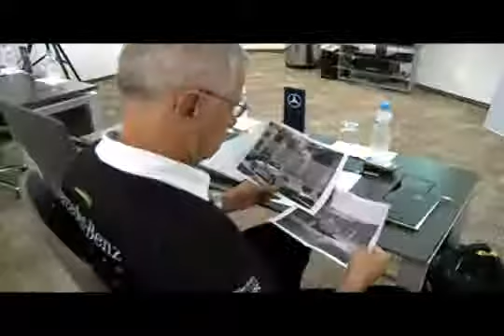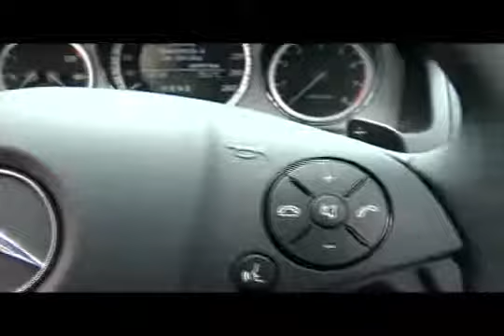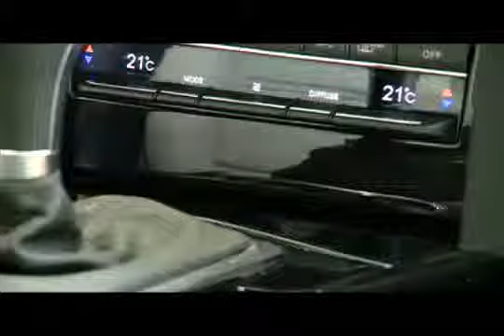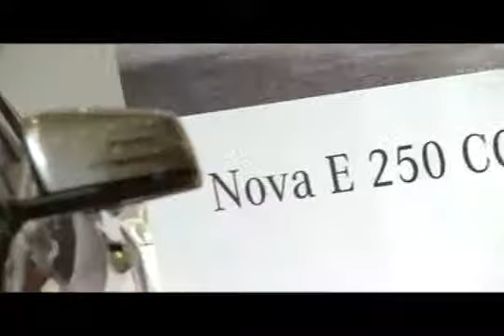Mercedes-Benz C250 CGi Sport e E250 CGi Avantgarde 2011 - Carrosnaweb.com.br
Vídeo de divulgação produzido pela Mercedes-Benz